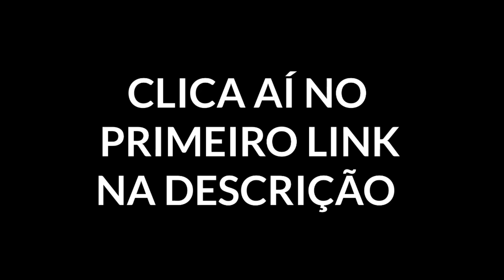O LATE GAME DESSE HERÓI É O MAIS QUEBRADO DO GAME !!! - Mobile Legends : Bang Bang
SHHOTO
Shhoto
Shhoto mlbb
Shoto ml
shoto mlbb
tutorial Mlbb